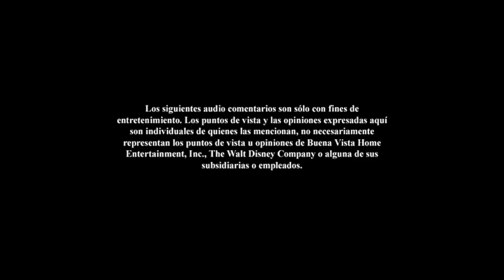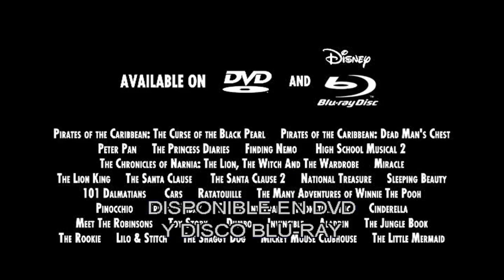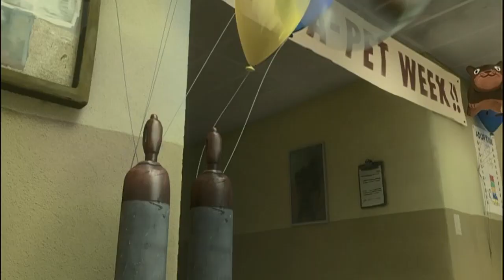Inicio DVD Cheetah Girls: Un Mundo 2008 (Argentina)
Le saque el trailer de Pinocho por copyright de la canción